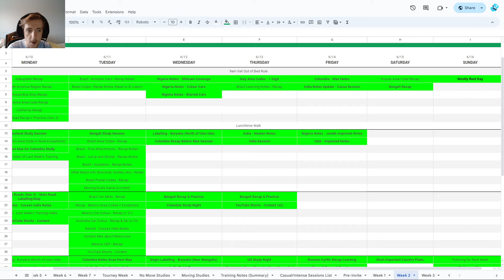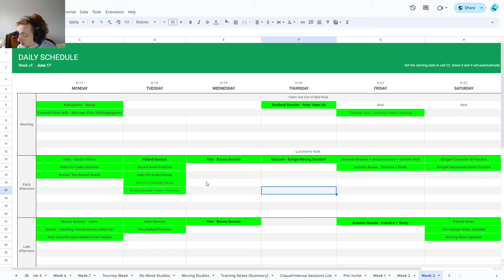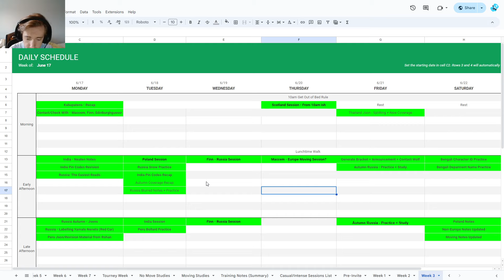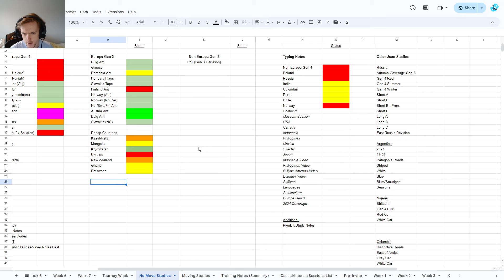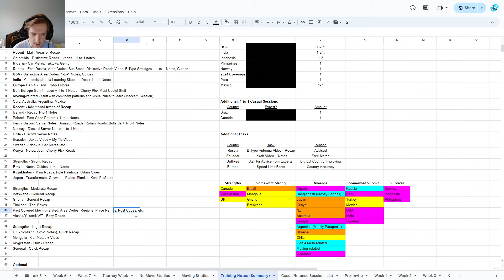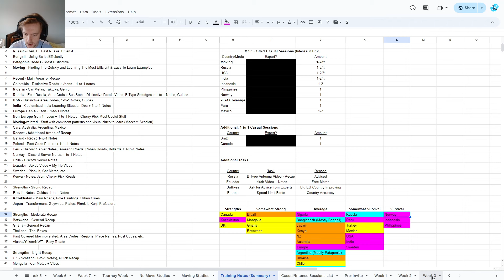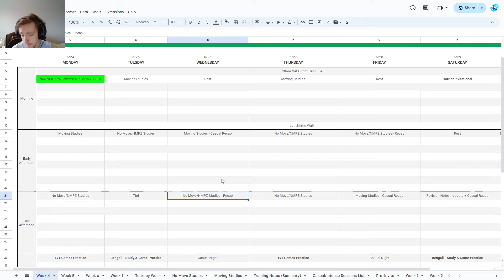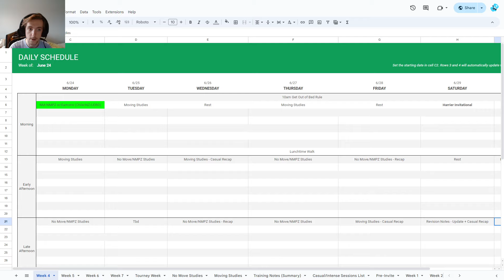GeoGuessr Wildcard Training is INTENSE!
Main Socials

Other Socials